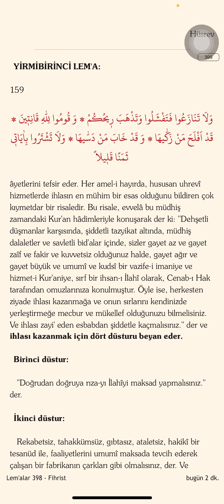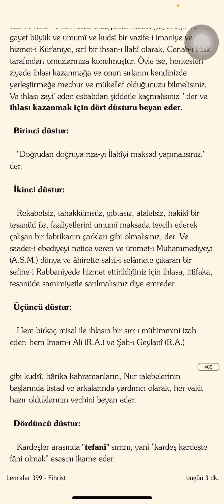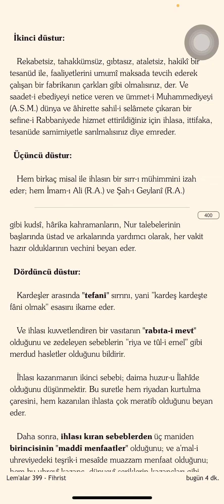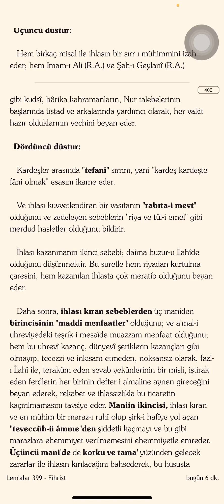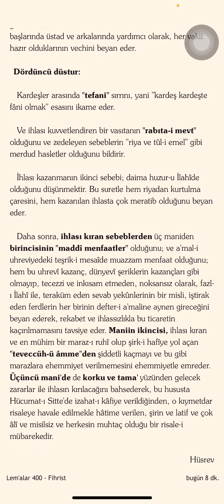İhlası Kazanmak İçin 4 Düstur Var / 1